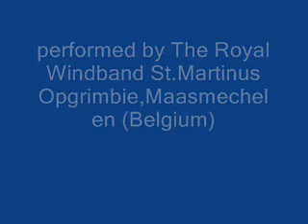Symphonic Dance Music from West Side Story ( Leonard Bernstein )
Performance of "Symphonic Dance Music from The West Side Story" by Leonard Bernstein by The Royal Windband St.Martinus Opgrimbie,Maasmechelen (Belgium) during the The Nestor Contest in 2005 in The Polfermolen in Valkenburg,The Netherlands. Conductor : Steven Walker